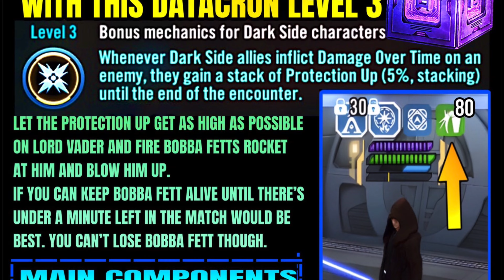[5v5] LORD VADER w/PROTECTION UP DATACRON COUNTER w/SCOUNDRELS *EASY* - SWGOH/TW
[5v5] LORD VADER with a Protection Up Datacron gets blown up by Bobba Fett EASILY.